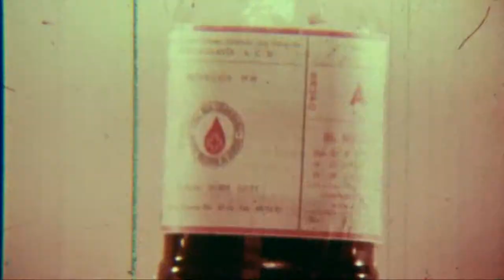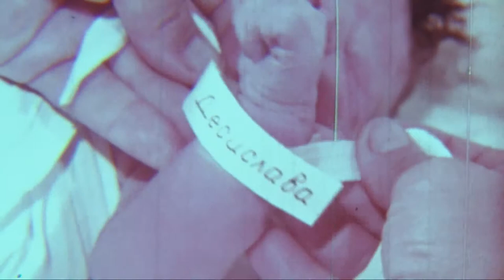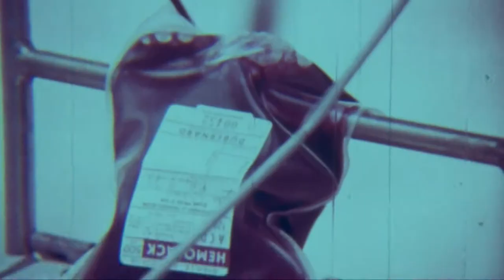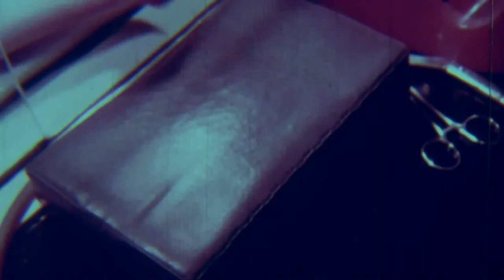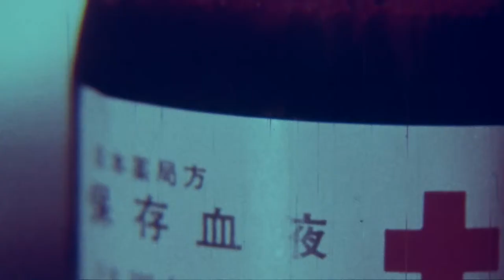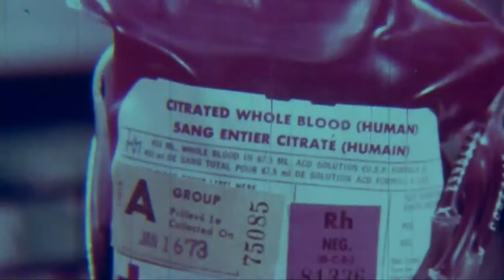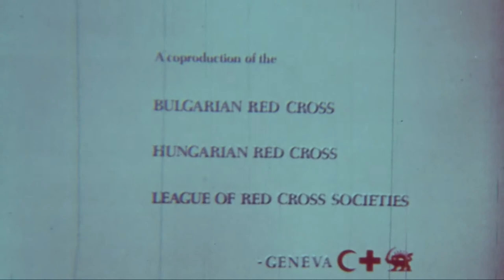Blood Is Red All Over The World ( 1973 )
First in a series of co-productions dedicated to themes of World Red Cross Day, the film was produced for the World Red Cross Day 1974.  The theme of World Red Cross Day 1974 was “GIVE BLOOD...SAVE LIFE”.  After showing various accidents and health conditions that create the need for blood, the film focusses on the collection of blood from donors, and the provision of blood products to patients.  The film premiered at the 5th International Festival of Red Cross and Health Films in Varna, Bulgaria, in 1973, and won Golden Ship Grand Prix for the best Red Cross film.

00:14 Opening titles in 4 official languages
05:00 Events that could be fatal to humans and the urgent need for blood transfusion
08:38 Patients in need of blood
12:00 Closing titles

Year: 1973

Producer: IFRC, Bulgarian Red Cross, Hungarian Red Cross

Director: Gyorgy Karpati

Composer: Victor Tschoutschkov

Camera: Stoyan Enev

Copyright: IFRC, Bulgarian Red Cross, Hungarian Red Cross

Language: Music

Original format: 16mm acetate film

File name: Blood Is Red All Over The World.mp4